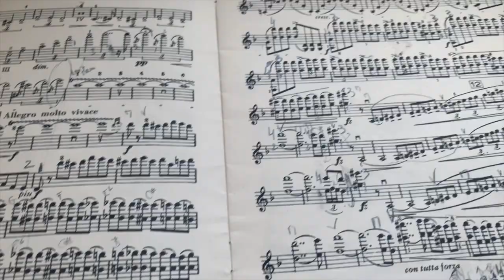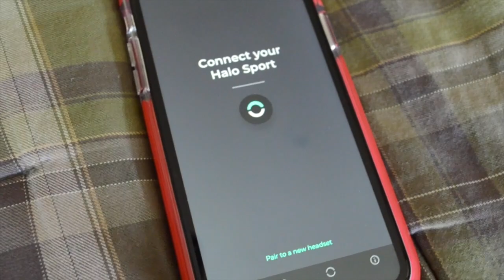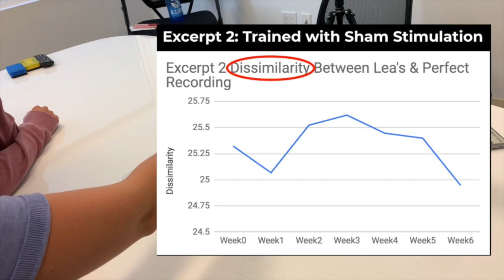Violinist Accelerates Learning & Improves Technique | Neuroscience Experiment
In a 6-week, placebo-controlled experiment, Stanford violinist Léa Bourgade improves learning speed and technical accuracy with Halo Sport 2.